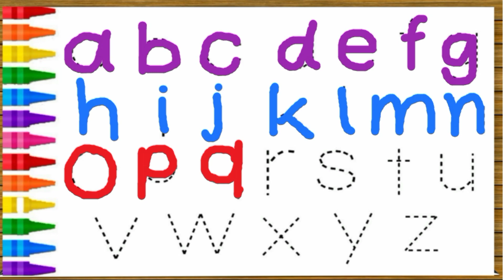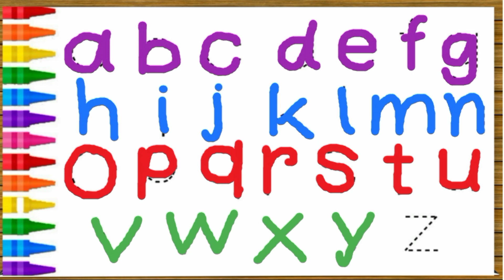ABCDEF ALPHABET WRITING|| A FOR APPLE B FOR BALL C FOR CAT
Abc, ABCD alphabet, kids education kids learning, baby rhymes, learn alphabet, phonics sounds,
Write alphabet easy for beginners,how to write alphabet??
123,12345, counting numbers, one two three.123rhyms,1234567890,
Kids easily learn English alphabet in a few days,and also kids like it,
123 song
123 phonics sounds
123 baby song
Write alphabet a to Z
Write phonics words
Write phonics sounds of letters
Toddler learning videos
Toddler alphabet learning
Toddler phonics
Toddler song
Nursery rhymes
Nursery rhymes for baby's
Kids rhymes
Kids alphabet song
Kids cartoon
Kids movies
Kids poems
Abc song
Abc alphabet phonics
Phonics songs nursery rhymes
Abc song phonics song alphabet song
Abc poems
Alphabet phonics song
Alphabet blend sound
Alphabet lore
Alphabet sounds
Alphabet cartoon
Alphabet phonics sounds
Alphabet song